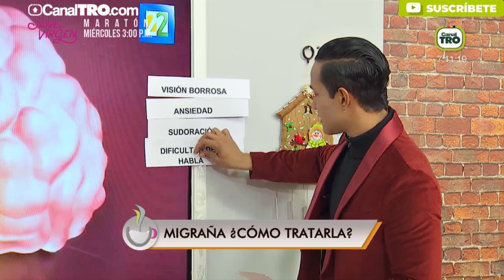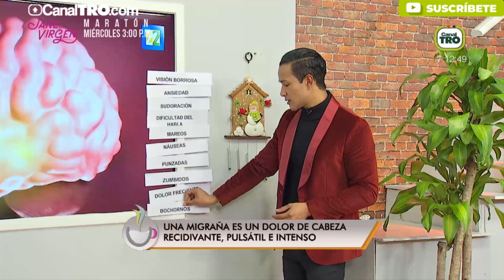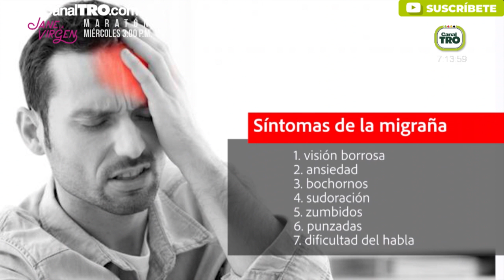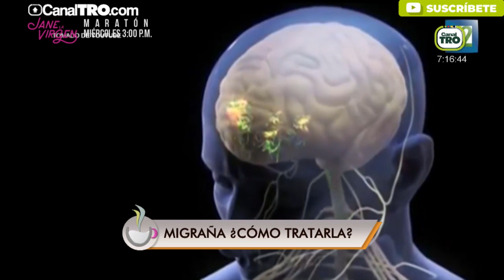Migraña, ¿cómo tratarla?